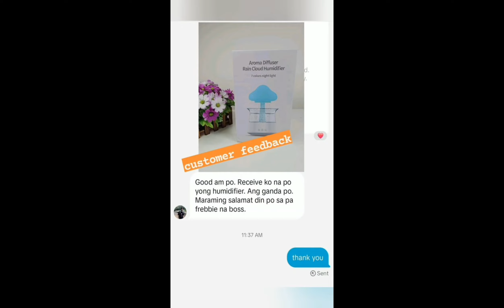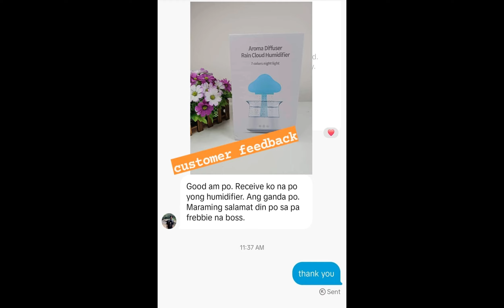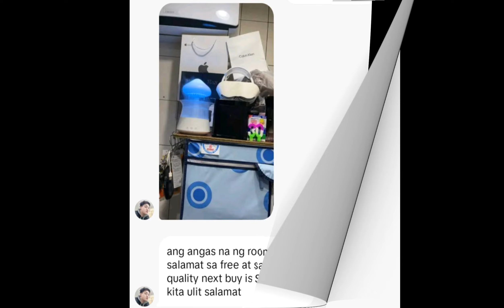Actual feedback rain cloud humidifier#humidifier#rechellstyle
HI MGA SIS SA SHARE MY VIDEO Ganda Ng feedback Ng rain cloud humidifier

onhand
RAIN CLOUD HUMIDIFIER 🌧️🤍with remote control
with free 2pcs lavander essential oil

Ito lang naman nakakawala ng stress pakinggan mo lang yung rain drops at mabango din perfect satisfying ambiance pampawala ng bad vibes!🤗

Advantages:
* Used as air humidifier and ultrasonic aroma diffuser
* White noise with rain sounds, relaxing and help sleeping
* LED night light with 7 changing colors, create relaxing and comfortable atmosphere that is good for sleep

selling price 1150nt
ANG MGA VEDIO NA EUPLOAD KO DITO AY REVIEW NG ITEMS KO ,UNBOXING AND SELLING ASSORTED ITEMS ACTUAL TIPS,AT TOTURIAL NA DIN SA LAHAT NG NATUTUNAN KO SOON EUPLOAD KO SA MGA DI PA NAKASUBSCRIBE SA CHANNEL KO PLEASE SUBSSCRIBE AT PARA UPDATED KA SA LAHAT NG MGA ITEMS AT VEDIO

PLEASE FOLLOWME ON MY FACEBOOK ACCOUNT